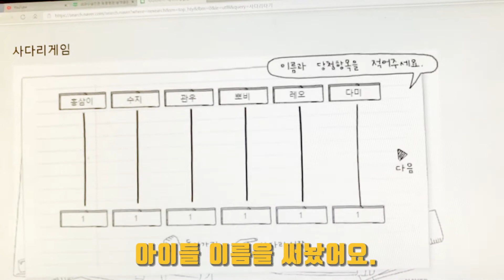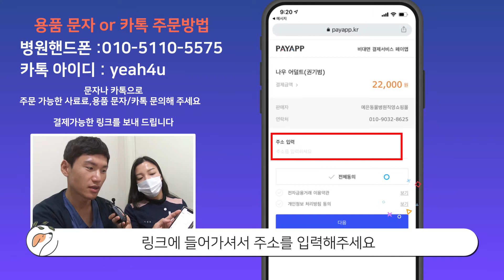예은동물병원 용품주문/간편결제 3월 이벤트 당첨자발표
예블리님들 예하 ♥

매달   마지막주 토요일   문자로  간편하게  용품주문하신 보호자님들 추첨을 통해 선물을 드리고 있어요

공정함을 위해 인스타 라이브 방송으로 진행 하고
 컷편집없이 올리고 있어요 .

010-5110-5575 문자로 필요하신 사료, 용품 , 영양제등  문의 주시면
답변 드리고 카드결제 /네이버 /카카오 페이등  간단하게 결제 할수 있는 링크 보내 드립니다.

3월의 이벤트 주인공 아씨오 보호자님 당첨축하드려요
 (짝짝짝!)

당첨 선물은 넥스가드 한박스 입니다 (3개 들어 있어요)

참여해주신 보호자님들 감사합니다

참 소중한 아이들과 오늘도  행복한 하루되세요♥